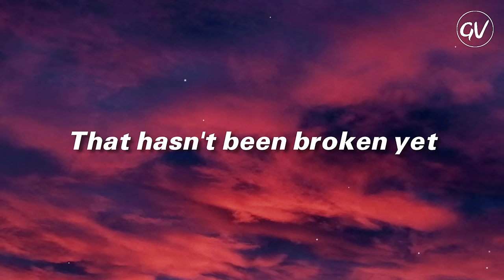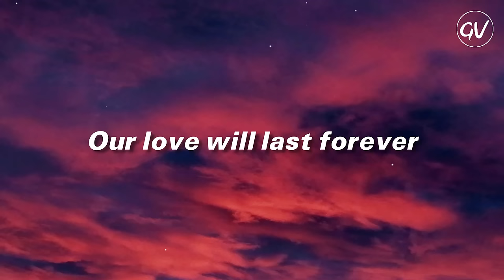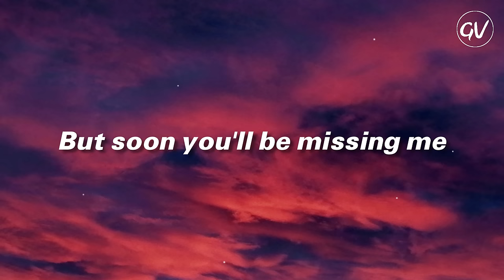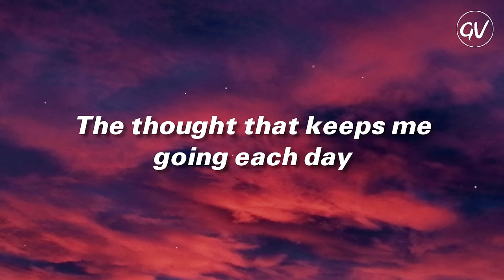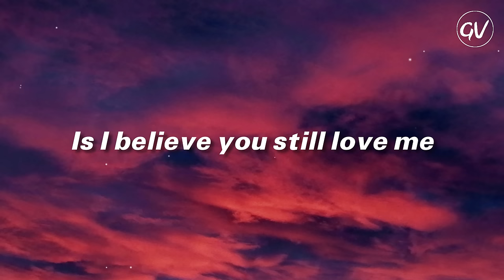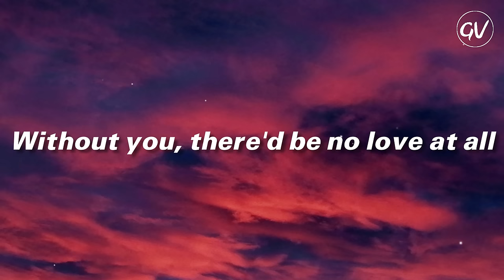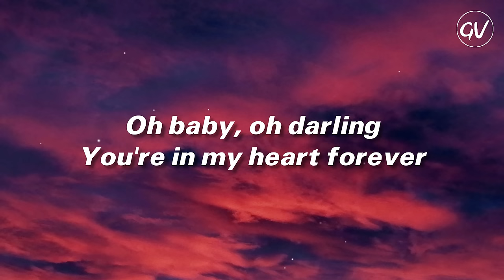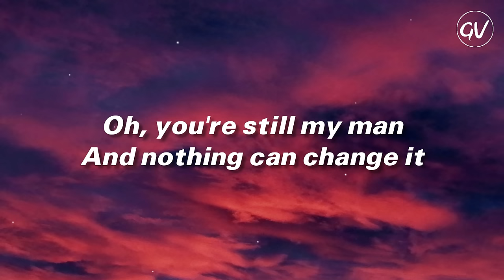Whitney Houston - You're Still My Man [Lyrics]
Lyrics Video for "You're Still My Man" by Whitney Houston

🎤Lyrics: You're Still My Man - Whitney Houston
On the day that you left me
You said you had no regrets
There's a bond between us
That hasn't been broken yet
And the feelings between us
Will never disappear
How can you be far away
When your spirits here

You're still my man
Nothing can change it
We still belong together
Our love will last forever

And the seasons of our love
Will always change I know
Maybe that's the reason
You felt you had to go
But soon you'll be missing me
Darling, I know you well
There's a magic we share together
And no one can break that spell

The thought that keeps me going each day
Is I believe you still love me
I love you more than words can say

📷: unsplash

You're Still My Man · Whitney Houston

Whitney

Composer, Lyricist: Gerry Goffin
Composer, Lyricist, Producer: Michael Masser
Piano: Robbie Buchanan
Piano: Randy Kerber
Bass: Nathan East
Guitar: Paul Jackson
Drums: John Robinson
Synthesizer: Michael Boddicker
Performance  Arranger: Gene Page
Engineer: Michael DeLugg
Engineer: Dean Burt
Engineer: Jim Boyer
Engineer: Michael Mancini
Engineer, Mixing  Engineer: Russ Terrana
Engineer: Fred Law
Assistant  Engineer: Fernando Kral
Assistant  Engineer: Tony Maserati